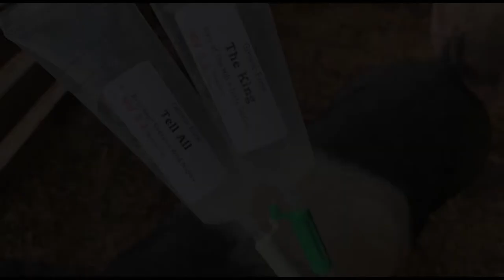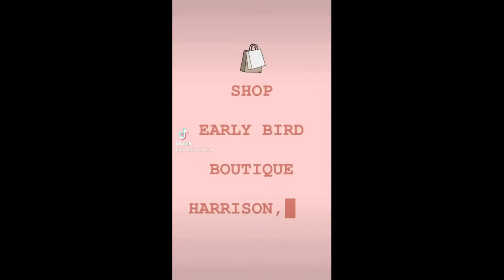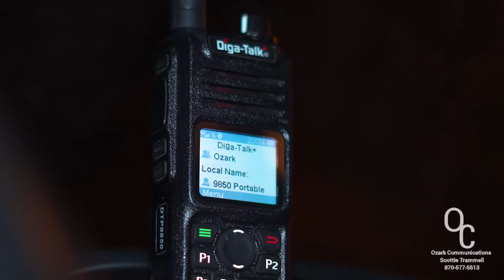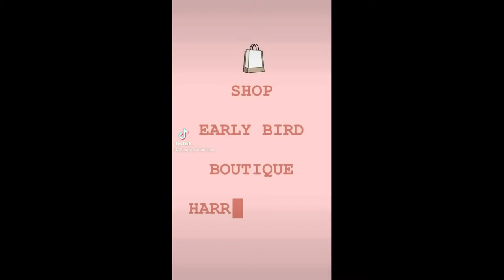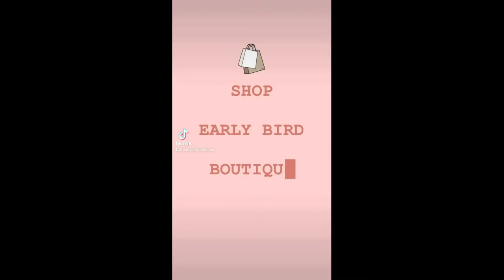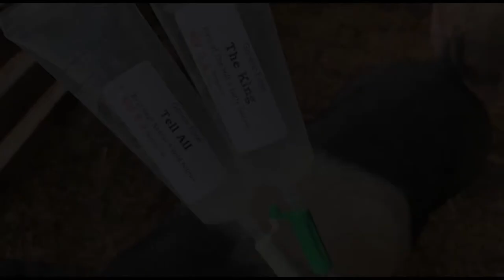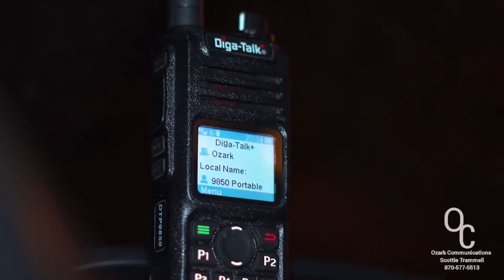Jasper vs. Valley Springs